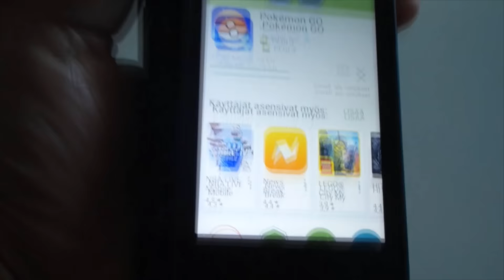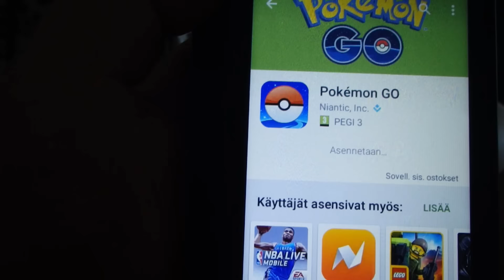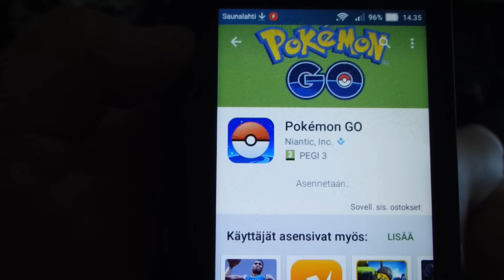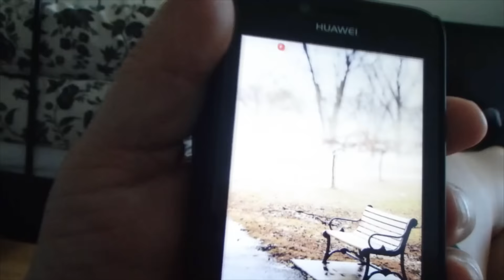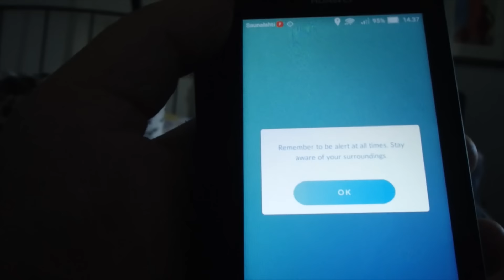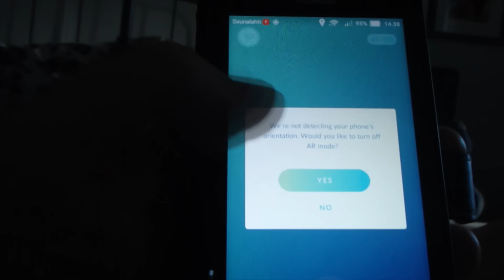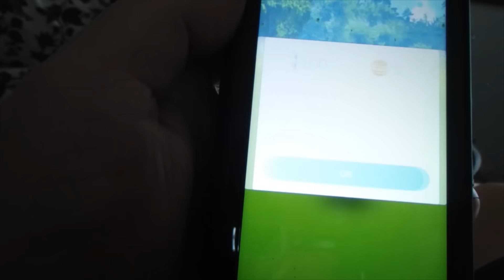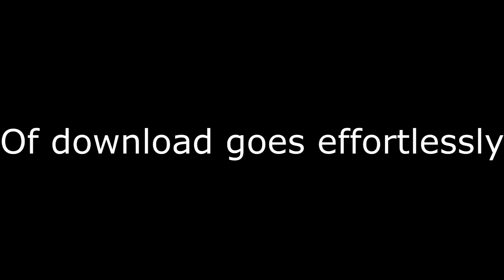POKEMON GO game download android version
Pokemon go game download android version. Downloading and installing the pokemon go game.